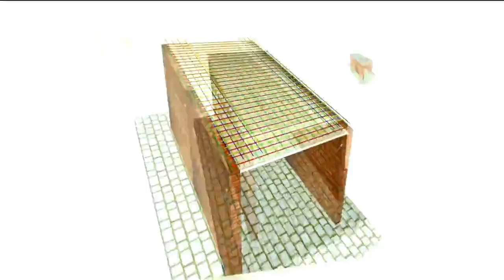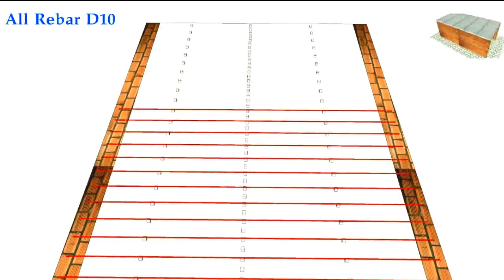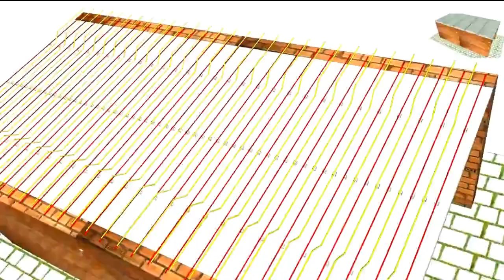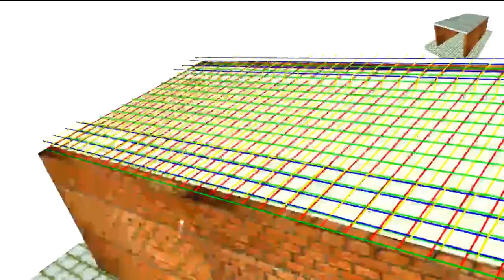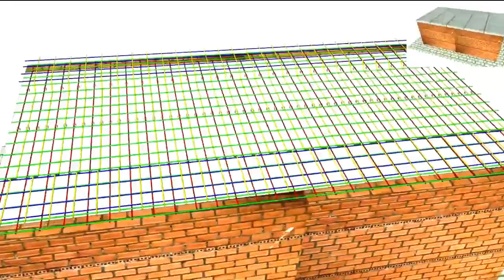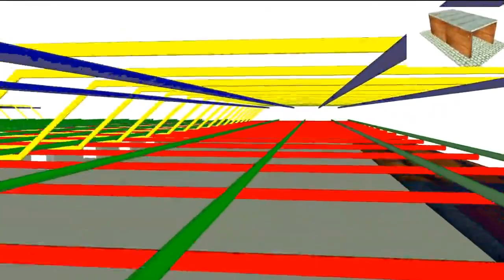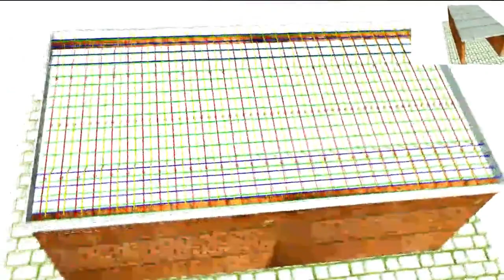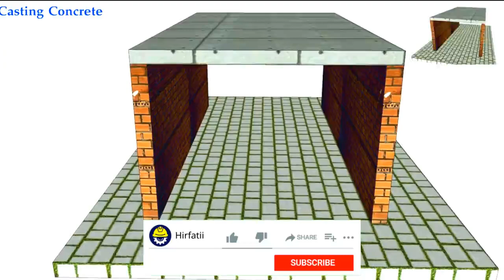بناء سقف على حائط بدون أساسات أو دعائم | HIRFATII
تابعنا على القناة الرسمية لحرفتي

في هاذا الفيديو سوف نشرح الطريقة الصحيحة والمعتمدة من طرف المهنديس على طريقة تركيب وتشبيط الحديد من أجل عمل الخرسانة المسلحة، وهاذا لأجل بناء منزل أو مسكن متين وقوي وحتمل ثقل كبير وأيضا مضاد للزلازل.
كما ستشاهدون في الفيديو الطريقة الطحيحة لبناء سقف على حائط بدون دعائم أو اساسات اذا في هاذا الشرح ستتعرف على الطريقة الصحيحة لعمل هاذا السقف
أقوى طريقة في بناء دعائم أو اساسات البناء من أجل بناء أرضية قوية لتحمل البناية | HIRFATII